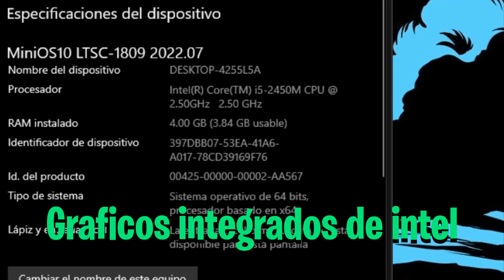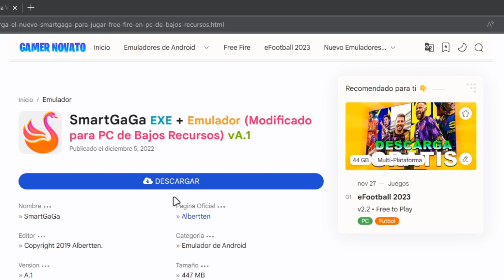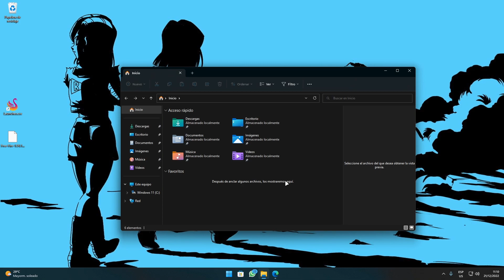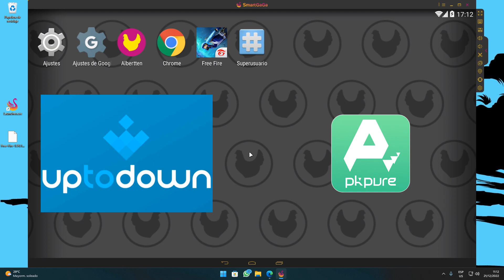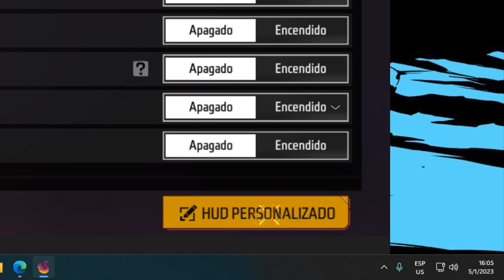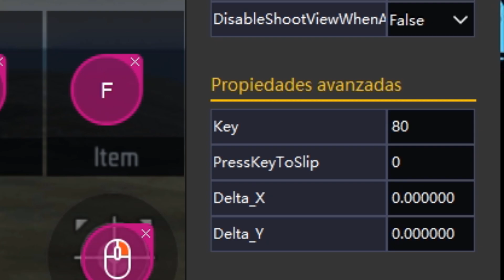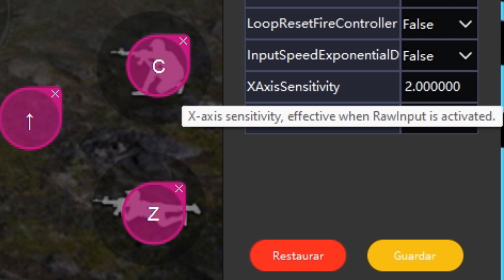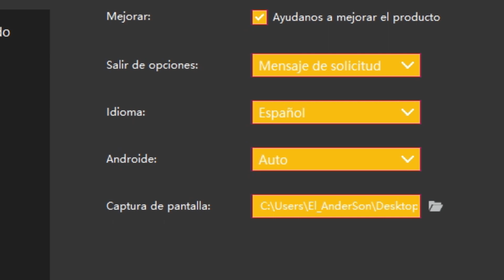✅NUEVO SMARTGAGA para PC de BAJOS RECURSOS 2025🔥2GB RAM / 2 NUCLEOS + FREE FIRE 60 FPS 😱 FB & GOOGLE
El NUEVO SMARTGAGA OPTIMIZADO para jugar FREE FIRE en PC de GAMA BAJA (LAPTOPS) esta versión no tiene pantallazo azul. SmartGaGa x Albertten

CONTACTO!!